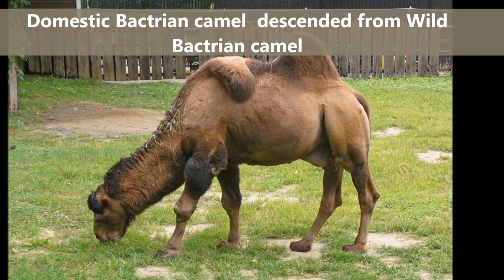List of Domesticated Animals and Their Wild Ancestors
Dog (Canis lupus familiaris) descended from Gray wolf (Canis lupus)
Sheep (Ovis aries) descended from  Mouflon (Ovis orientalis)
Domestic goat (Capra aegagrus hircus) descended from Bezoar ibex (Capra aegagrus)
Domestic pig (Sus scrofa domesticus) descended from Wild boar (Sus scrofa)
Cattle (Bos taurus) descended from Aurochs (Bos primigenius) (extinct)
Zebu (Bos primigenius indicus) descended from Aurochs (Bos primigenius) (extinct)
Cat (Felis silvestris catus) descended from African wildcat (Felis silvestris lybica)
Chicken (Gallus gallus domesticus) descended from Red junglefowl (Gallus gallus)
Guinea pig (Cavia porcellus) descended from Montane guinea pig (Cavia tschudii)
Donkey (Equus africanus asinus) descended from African wild ass (Equus africanus)
Domestic duck (Anas platyrhynchos domesticus) descended from Mallard duck (Anas platyrhynchos)
Buffalo (Bubalus bubalis) descended from Wild water buffalo (Bubalus arnee)
Honey bee (Apis mellifera) descended from Western honey bee (Apis mellifera)
Domestic dromedary camel (Camelus dromedarius) descended from Wild dromedary camel (Camelus dromedarius)
Horse (Equus ferus caballus) descended from Wild horse (Equus ferus)
Domestic silkmoth (Bombyx mori) descended from Wild silkmoth (Bombyx mandarina)
Domestic pigeon (Columba livia domestica) descended from Rock pigeon (Columba livia)
Domestic goose (Anser anser domesticus) descended from Greylag goose (Anser anser)
Yak (Bos grunniens) descended from Wild yak (Bos mutus)
Domestic Bactrian camel (Camelus bactrianus) descended from Wild Bactrian camel (Camelus ferus)
Bali cattle (Bos javanicus domesticus) descended from Banteng (Bos javanicus)
Gayal (Bos frontalis) descended from  Gaur (Bos gaurus)
Llama (Lama glama) descended from Guanaco (Lama guanicoe)
Alpaca (Vicugna pacos)  descended from Vicuña (Vicugna vicugna)
Domestic guineafowl (Numida meleagris) descended from Helmeted guineafowl (Numida meleagris)
Ferret (Mustela putorius furo) descended from European polecat (Mustela putorius)
Fancy mouse descended from  House mouse (Mus musculus)
Ringneck dove (Streptopelia risoria) descended from African collared dove (Streptopelia roseogrisea)
Guppy (Poecilia reticulata some strains) descended from Guppy (Poecilia reticulata)
Domestic turkey (Meleagris gallopavo) descended from Wild turkey (Meleagris gallopavo)
Goldfish (Carassius auratus auratus) descended from Prussian carp (Carassius gibelio)
Domestic rabbit (Oryctolagus cuniculus) descended from European rabbit (Oryctolagus cuniculus)
Domestic muscovy duck (Cairina moschata domestica) descended from Muscovy duck (Cairina moschata)
Koi (Cyprinus carpio haematopterus) descended from Common carp (Cyprinus carpio)
Domestic canary (Serinus canaria domestica) descended from Atlantic canary (Serinus canaria)
Society finch (Lonchura striata domestica) descended from White-rumped munia (Lonchura striata)
Fancy rat and Lab rat descended from Brown rat (Rattus norvegicus)
Siamese fighting fish (Betta splendens) descended from  Uncertain species of the genus Betta
Domestic silver fox (Vulpes vulpes) descended from Red fox (Vulpes vulpes)
Domestic hedgehog (Atelerix albiventris) descended from Four-toed hedgehog (Atelerix albiventris)